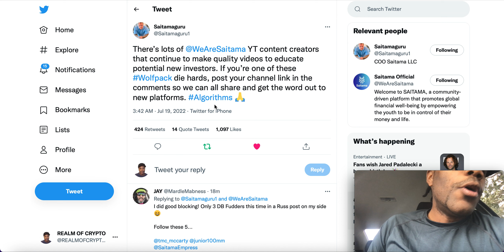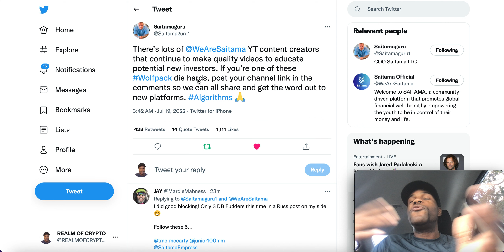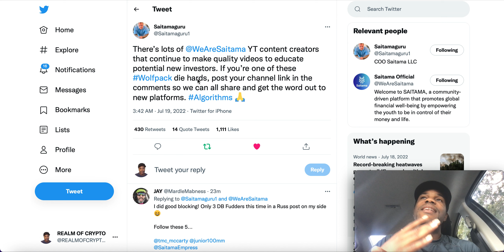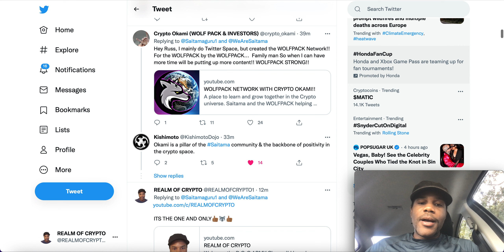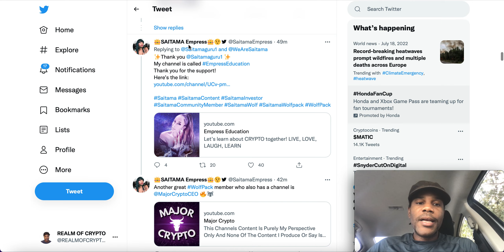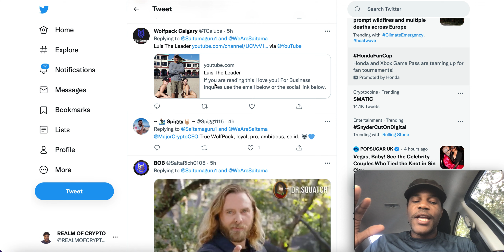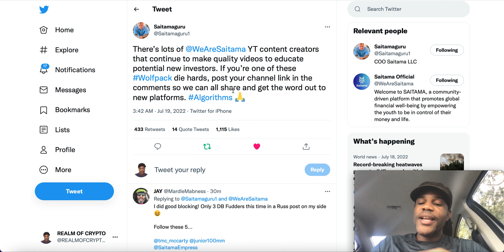SAITAMA TOKEN! 🚨CRAZY TREND! 🚨INVESTING UPDATES!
⏰ Video Duration: 03:56
0:00 HI